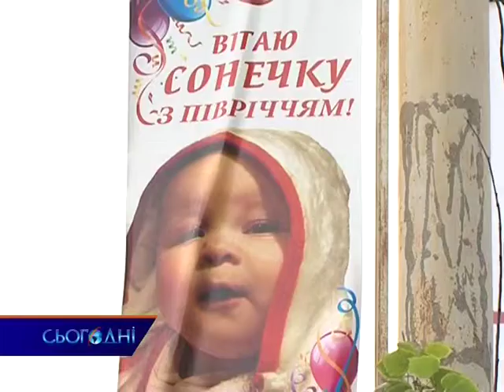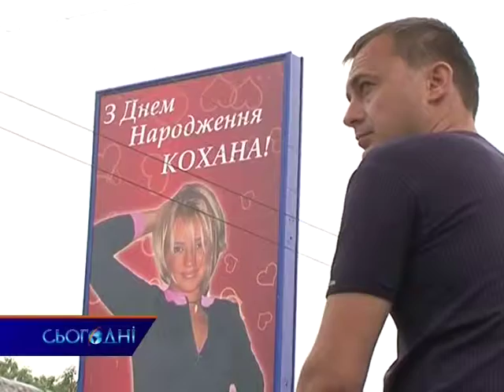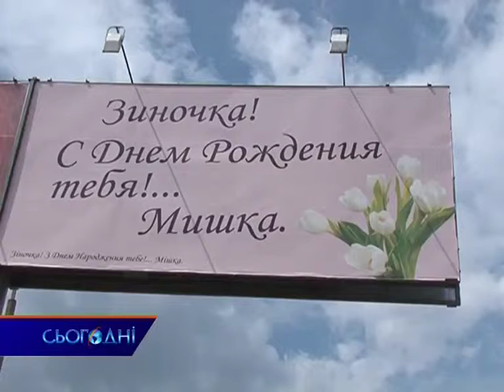Торжество несмаку на бігбордах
Сюжет для програми СЬОГОДНІ, ТВІ, 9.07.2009. Автор - Наталка Пісня